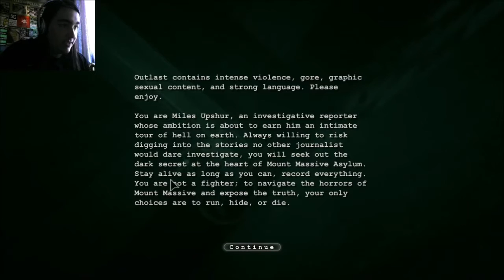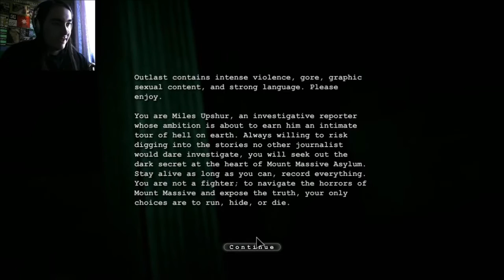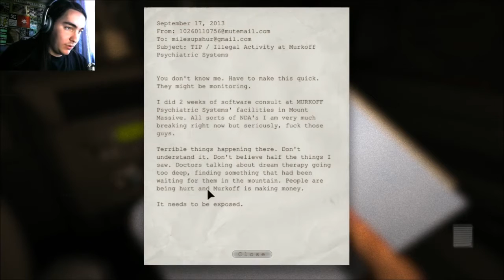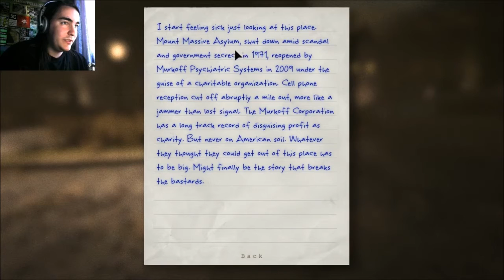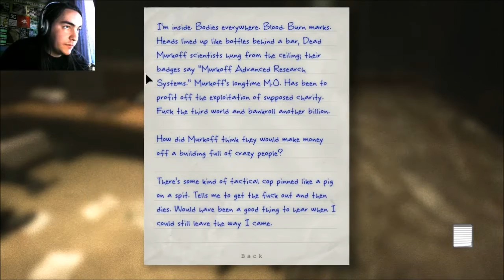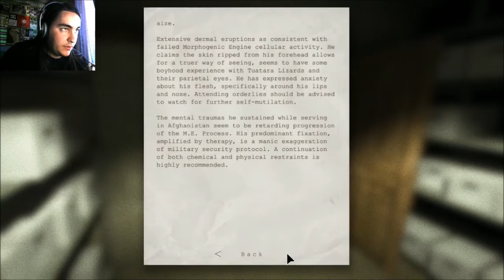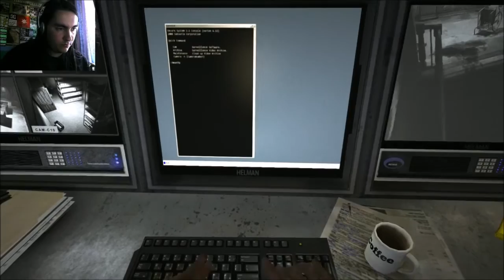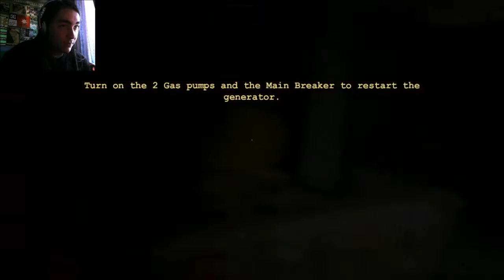Outlast [P1] (10k subs)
Outlast [P1] gameplaythrough

Gah I hate HORROR GAAAAMES AIEFHALIRGH

Camera flashligh nightvision jumpscare type of shit...

POOP

But I guess it's not THAT bad and kinda predictable!

Lets see how I d. how WE do as we go through this shit game together! WEEEEE documentarists n shit! n_n